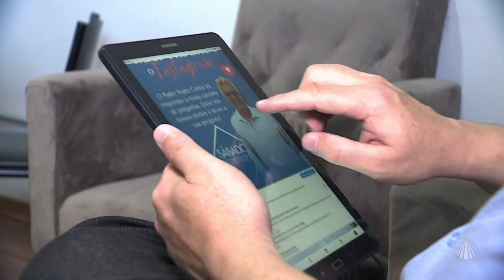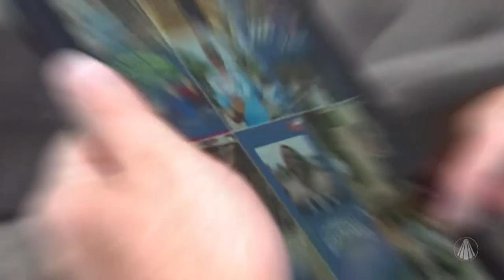Pe. Pedro Cunha responde perguntas do Instagram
Padre Pedro Cunha responde perguntas dos internautas vindas do Instagram. Confira!

Programa exibido dia 28 de maio de 2022.

TV APARECIDA
É bom estar onde a Mãe está!